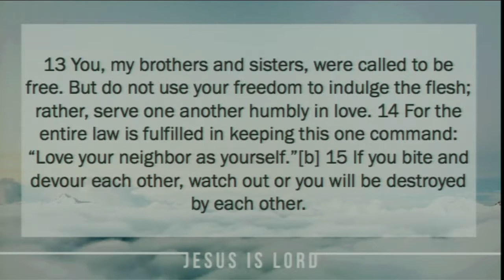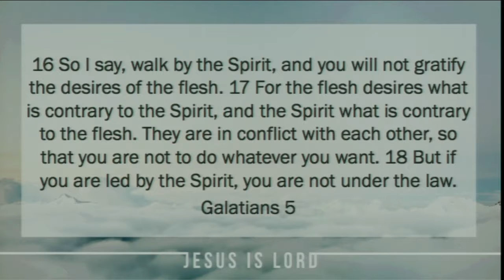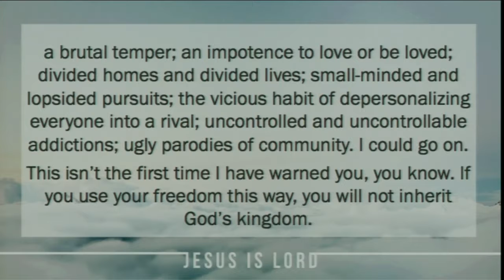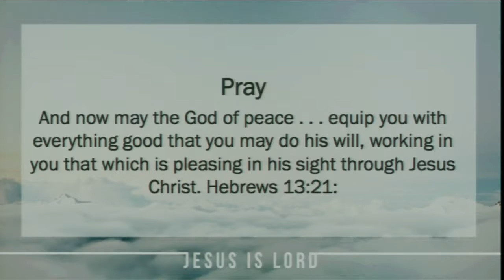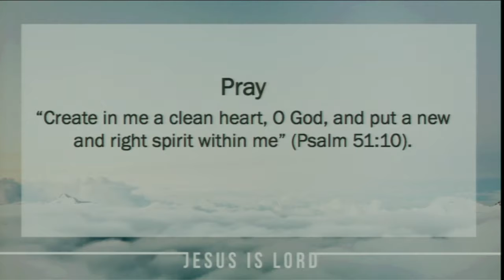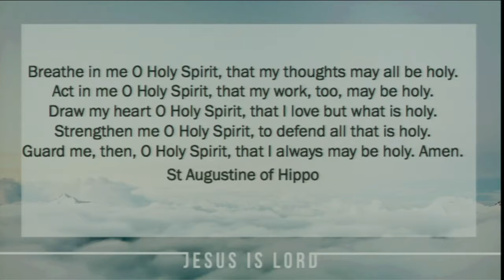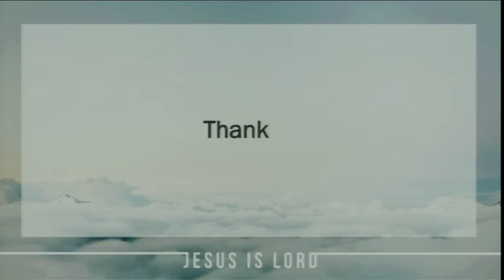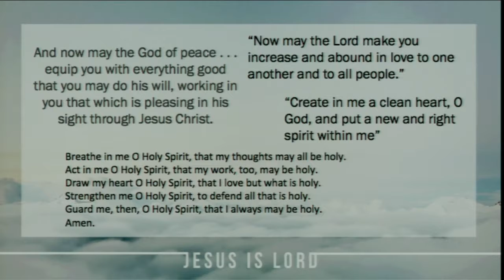Desire - Jame Lenigas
Jesus as Lord - walking with us.